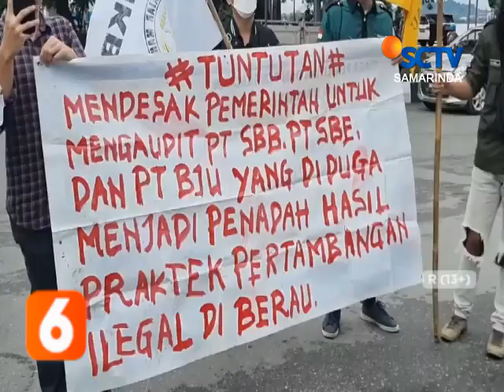BERITA SEPEKAN EDISI 18 MEI 2023